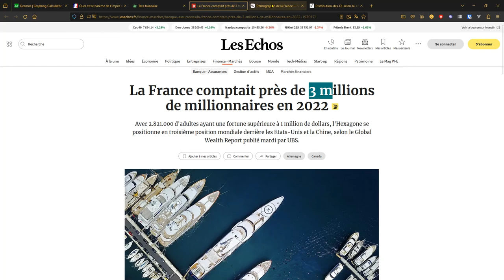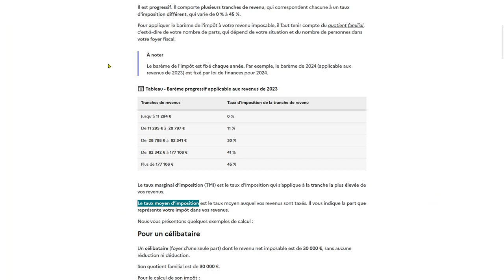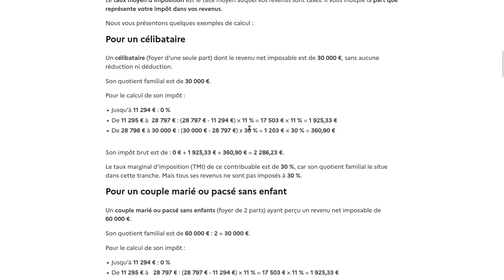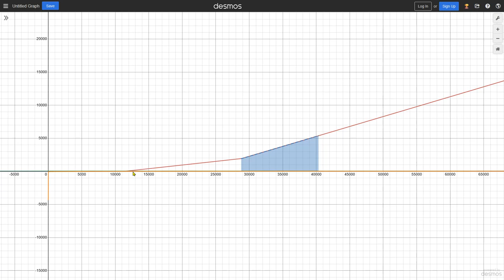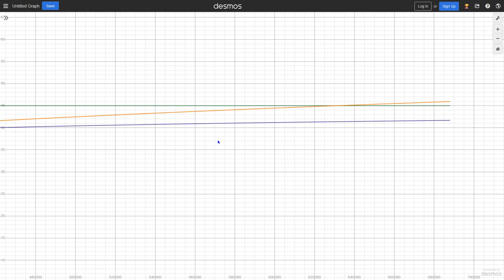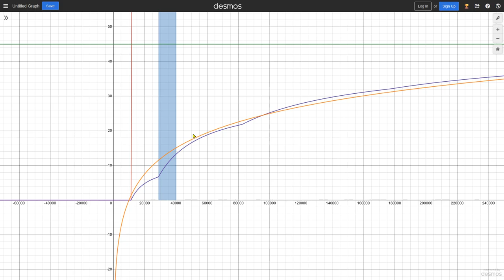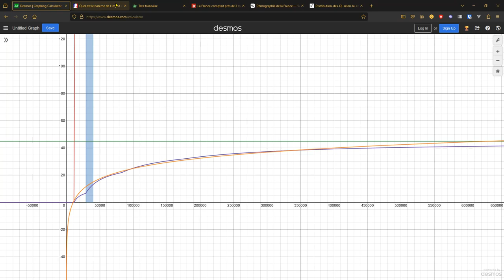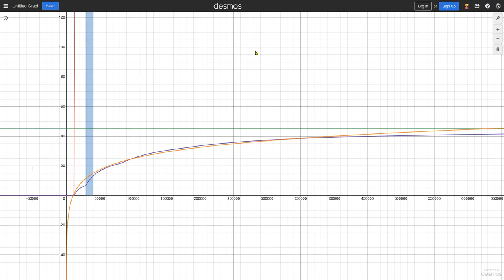France et Belgique ne sont pas des méritocraties!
Quand on veut, on peut. Et oui, le facteur chance n'existe quasi pas en Belgique et en France grace au système de redistribution de richesse. Tout le monde a accès a un minimum de facilite.

Mais pourquoi vole-t-on aux riches? C'est immoral, mais il y a bien une raison rationnelle.